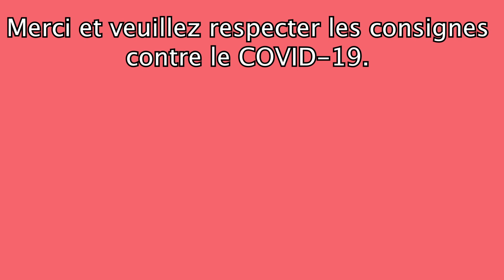LES 5 GRANDES ERREURS DE MA VIE - Ne cherchez pas la fille d’un Policier de la PJ 😂😂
COMMENT ME CONTACTER/FOLLOW

Je peux vous aider à obtenir des bourses d’études internationales en Europe (France, Allemagne, Ukraine, etc..), en Asie (Japon, Corée du Sud, Chine, Singapour, etc…) et in North America (Canada, USA)